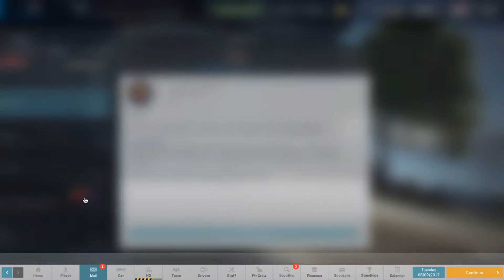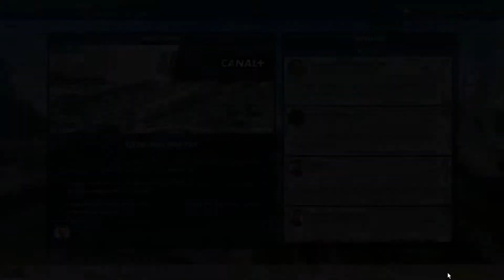Motorsport Manager Manor Racing Series EP25 | AWFUL START COST US THE WIN !!!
Hello guys, i am Calioth Gaming and welcome to this video .I upload racing content such as Motorsport Manager, iRacing and F1 2019 . THANKS!!

It is a livestream platform where us, content creators can livestream and earn money. In addition, viewers watching our livestreams can earn video too. Recently, Pewdiepie just livetsreamed on this platform. Go and follow him and me.

My PC(Desktop):
Nvidia 1660 6GB
16GB RAM
550W Power Supply
1TB HD
256GB SSD

WHEEL SETUP
Headset: JBL TUNE500BT
Wheel : Thrustmaster TMX Pro
Rig: Next Level Racing F-GT

Video Description:
Hello everyone and welcome to another video . This time we will take part in the Dubai GP. Hope you enjoy!!!